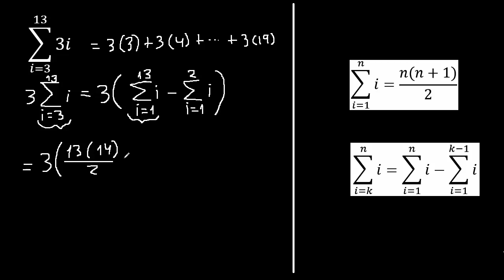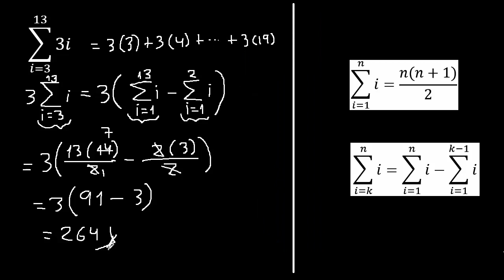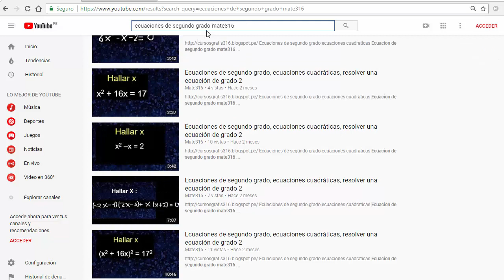Sumatorias, utilizando propiedades, hallar el valor de la sumatoria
Sumatorias utilizando propiedades
sumatorias con notacion sigma
sumatoria de numeros
desarrollar la sumatoria de numeros